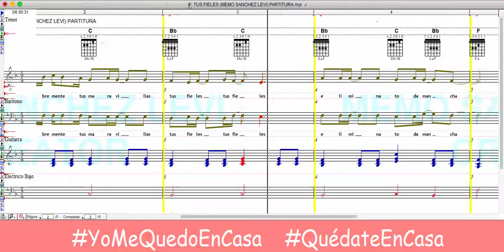TUS FIELES (MEMO SANCHEZ LEVI) PARTITURA